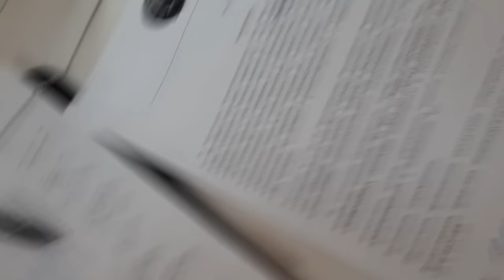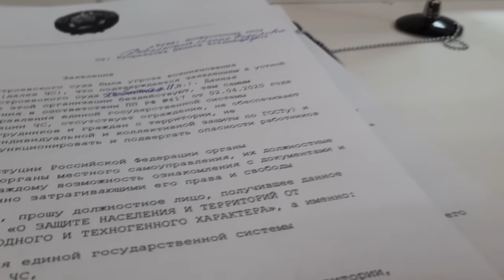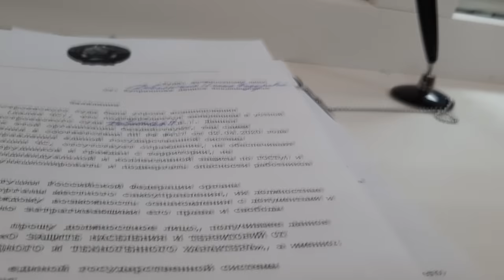ТРЕБУЕШЬ МАСКУ - ЭВАКУИРУЙ ЛЮДЕЙ !!! СТАВЬ ОГРАЖДЕНИЯ !!!